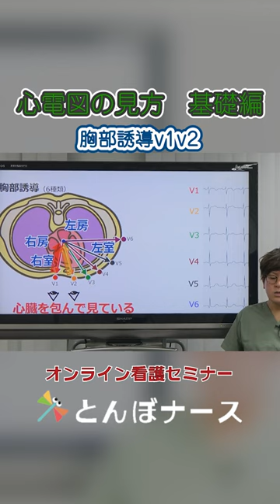心電図の見方 基礎編 胸部誘導ｖ1ｖ2｜とんぼナース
看護師向けオンラインセミナーサービス・とんぼナースで公開中の講座【心電図の見方 基礎編】より動画の一部を公開！

■講座名
心電図の見方 基礎編

■講座概要
心電図が苦手な方はもちろん後輩指導の方にもわかりやすく心電図の波形の意味に合わせて説明しています。今回は、前回の心電図の基本を振り返りながら、『徐脈不整脈・洞不全症候群・房室ブロック』についてお話しします！
どの病棟でも心電図が読めたらカッコいい！そんな医療者になりませんか？ 僕も昔は苦手だった心電図が今では大好きになりました。だからこそ、皆さんにわかりやすくお伝えします！

看護師向けのオンラインセミナー形式のe-ラーニングサービス！とんぼナース